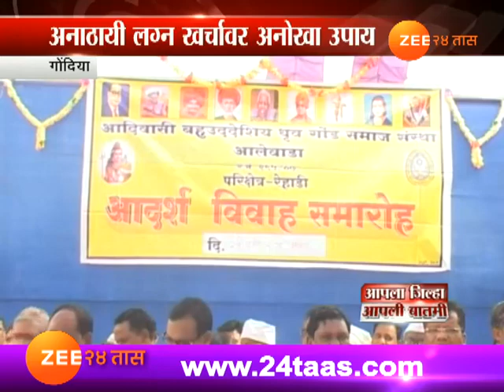लग्नातील अनाठायी खर्चावर अनोखा उपाय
Gondia Group Marriage Ceremoney In Adivasi Society